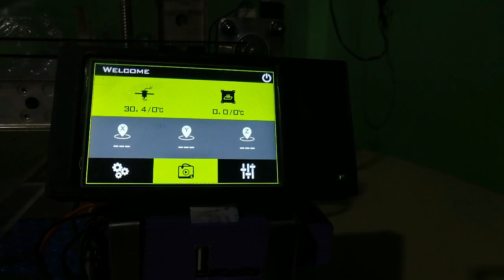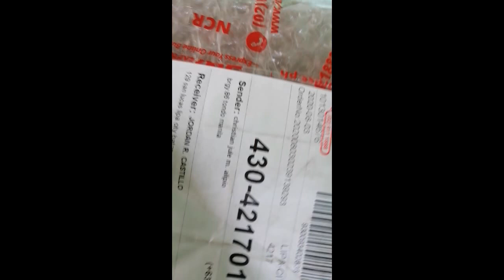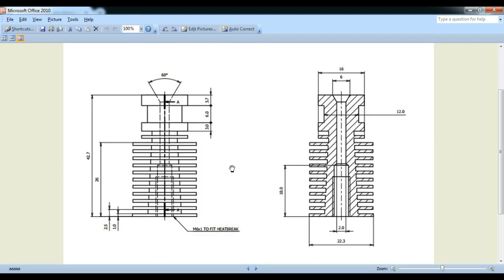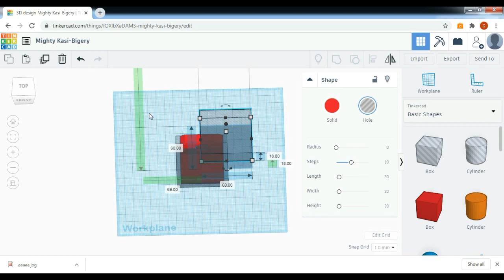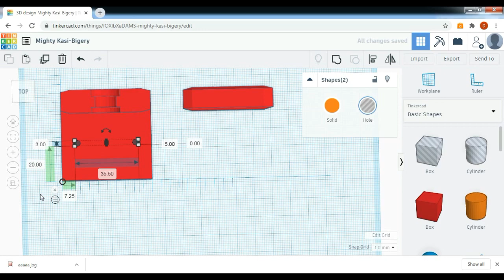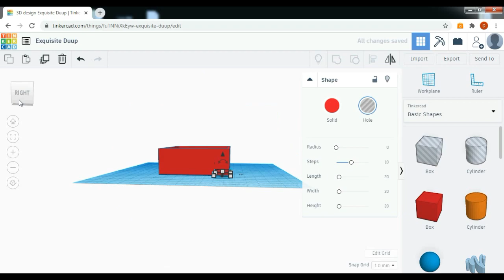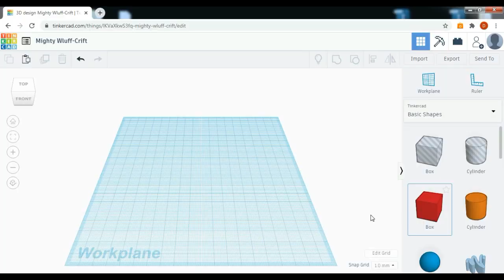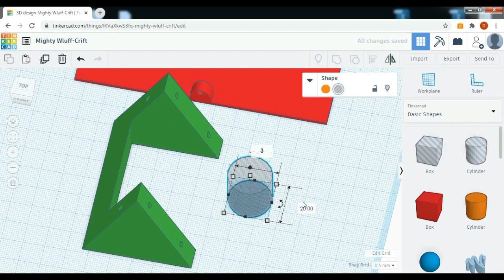MY DIY 3D PRINTER YES IT WORKS , my first spool of filament, and printer upgrades.